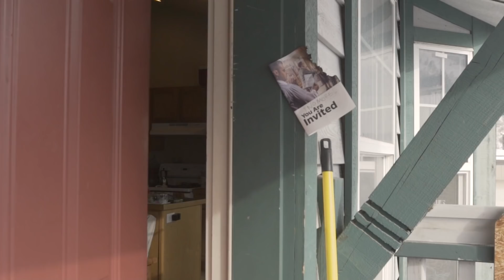OUT HERE Ep. 1 - Splitboarding In The Tetons With Iris Lazz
Thrilled to debut the first episode of the new OUT HERE video series! Made in partnership with Spark R&D, the OUT HERE series will share the backcountry snowboarding adventures of Jones x Spark R&D ambassadors as they explore the outer reaches of their backyard mountain ranges.

The first OUT HERE episode features Jackson Hole snowboard guide Iris Lazzareschi. Iris shares her passion for splitboarding and a few tricks of the trade as she sets out to climb and ride a wild line in Grand Teton National Park with Izzy Lazarus.

Video produced and edited by Matt Hines.